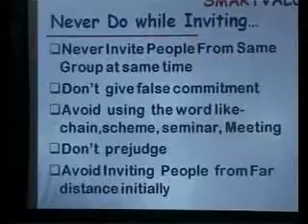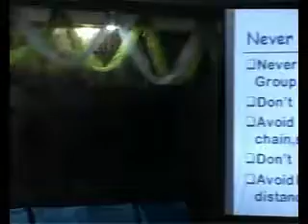SMART VALUE BASIC TRAINING BY LALIT ARORA(HINDI) PART 27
The Company
SmartValue was founded to bring revolutionary changes in the lives of people through its high quality, value-for-money products and the most profitable business opportunity. Today, the company has earned a strong foothold in the market and has become a household name. The company has products in different categories like Educational books, health and wellness and lifestyle. Also, it is one of the largest companies in direct selling which is making conscious efforts in selling IT Educational books and health awareness. SmartValue is a revolution which is striving to transform lives of people.

. No.1 Direct Selling Organization Selling IT Educational books.
. An ISO 9001 : 2008 Certified company.
. More than 30 offices across the country.
. A strong network across 200 cities.
. Has 100 + High Quality & Value-for-money products.
. Managed by synergy of highly qualified professionals with different industry experience from Institutes like IIT, IIM etc.
. Built on Strong ethics and beliefs.
. Is time tested & Most trusted organization doing business under same brand for more than 10 years.

1. To transform citizen to healthizen (health conscious citizen).
2. To master the art of prosumerism (where one earns while spending).
3. To create entrepreneurs.

PROJECT SMART
"MORE THAN 10 LAKH ASSOCIATES AND CUSTOMERS PARTICIPAT ED IN 'PROJECT SMART' ACROSS INDIA"